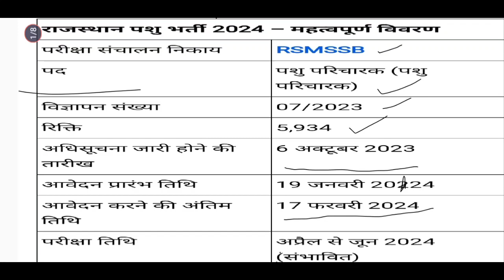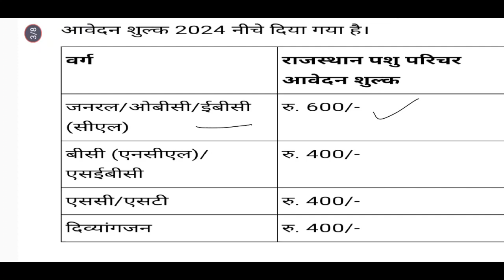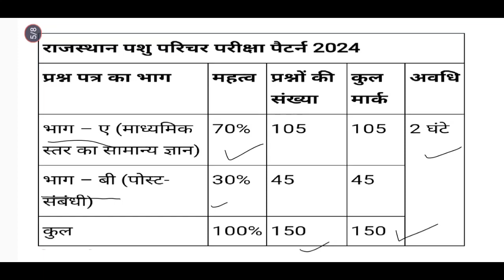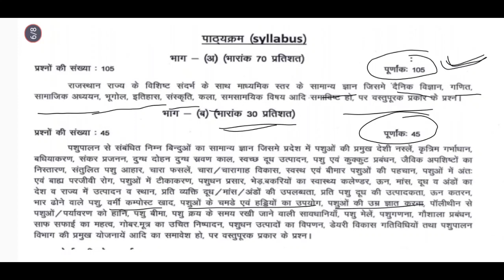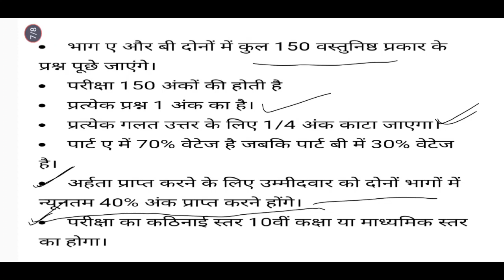Pashu Paricharak Bharti 2024 | RSMSSB AnimalAttendant 2024 | Complete Details by Amit Sir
Pashu Paricharak Bharti 2024 | RSMSSB AnimalAttendant 2024 | Complete Details by Amit Sir#pshuprchark